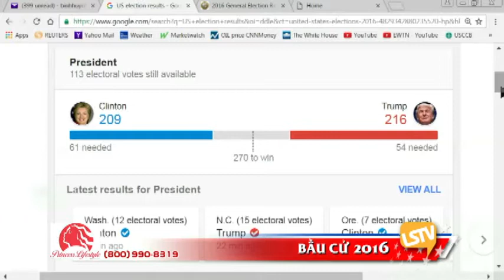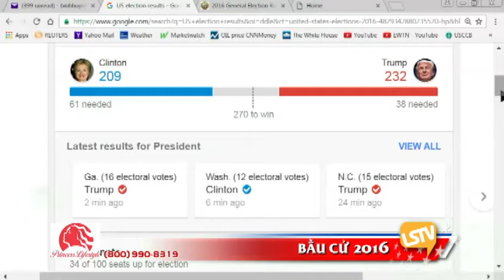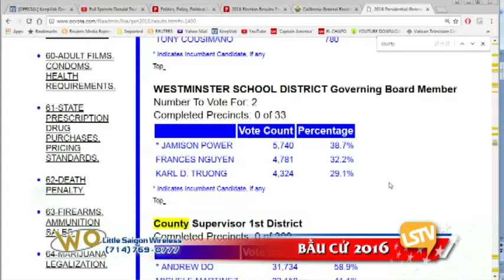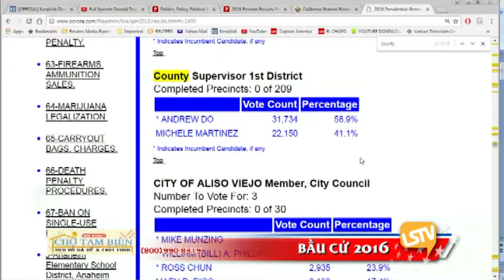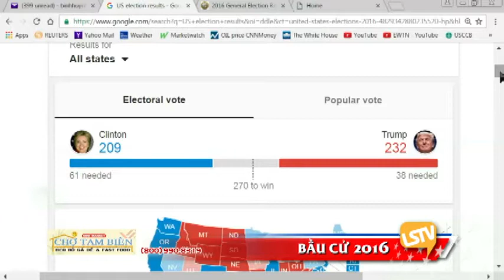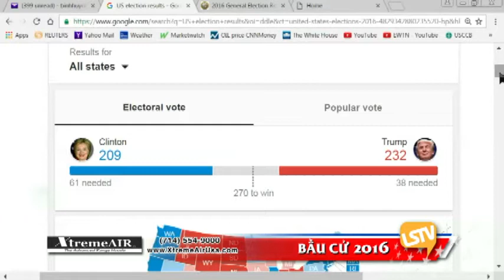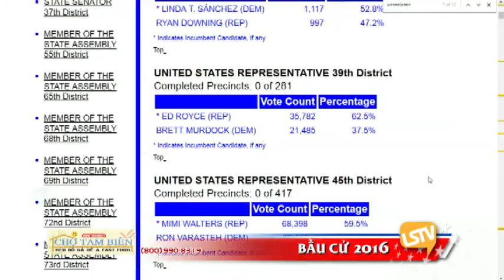TUONG TRINH BAU CU 2016 11 08 PART3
TUONG TRINH BAU CU 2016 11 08